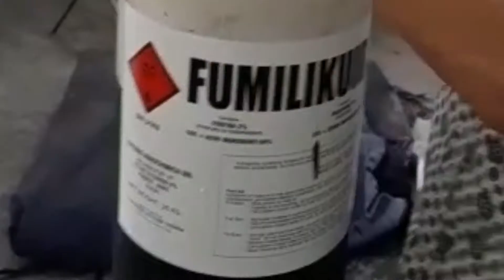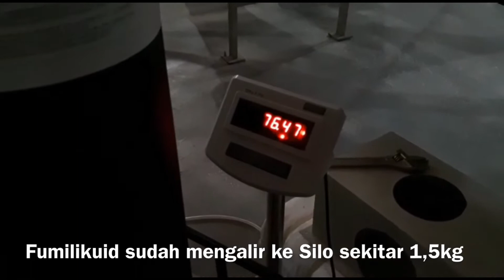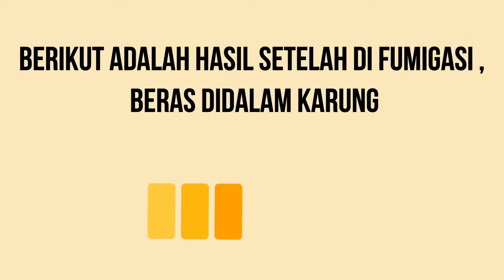Proses membasmi hama kutu beras pada silo dan karung beras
Tonton Video sampai selesai untuk informasi lebih lengkap.

Berikut ini adalah video dari customer kami yang melakukan fumigasi dengan Fumilikuid langsung dari lokasi (gudang beras).
Kami mengucapkan Terima Kasih atas kesediaannya untuk merekam video ini.

Dalam video dijelaskan proses lengkap fumigasi dengan fumilikuid, seperti:
-diawali dengan menumpuk beras dalam karung
-menutup tumpukan karung beras dengan plastik sungkup sampai kedap udara (rapat)
-Fumilikuid diletakkan diatas timbangan dan mengalirkan fumilikuid melalui selang
-pengukuran konsentarasi gas fosfin dengan PH3 meter (fosfin meter)
-dan dilanjutkan proses fumigasi untuk silo.

Semua akan dibahas secara lengkap dalam video ini.
Semoga video ini bermamfaat untuk seluruh Pahlawan Pangan di seluruh Indonesia bahkan dunia.

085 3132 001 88 (Bpk. Patrick)

Watch the video until the end for more information.

The following is a video from our customer doing fumigation with Fumilikuid directly from the location (rice warehouse).
We thank you for your willingness to shoot this video.

The video explains the complete process of fumigation with fumilikuid, such as:
starting with piling rice in a sack,
closing the pile of rice sacks with plastic covers until they are airtight (tight),
Fumilikuid is placed on the scale and flows fumilikuid through ahose
phosphine gas concentration measurementwith a PH3 meter (phosphine meter)
and continued with the fumigation process for the silo.

All will be discussed in full in this video.
Hopefully this video will be of use to all Food Heroes throughout Indonesia and even the world.

obat kutu beras
cara menghilangkan kutu beras
quickphos
cara menghilangkan kutu beras di karung
kutu beras
cara menghilangkan kutu beras dengan cepat
cara menghilangkan kutu beras di gudang
cara menghilangkan kutu beras didalam karung
cara agar beras tidak kutuan
cara mengatasi kutu beras
menghilangkan kutu beras
rice weevils
rice bugs how to get rid of
fosfin gas
rice weevils
quickphos
fumigation and pest management services to protect your grain and agricultural commodities
how to kill bugs
fumigation process for
fumigation process in warehouse
how does fumigation work
process fumigation to remove bugs
phosphine fumigation treatment
Phosphine fumigation demonstration
container fumigation services